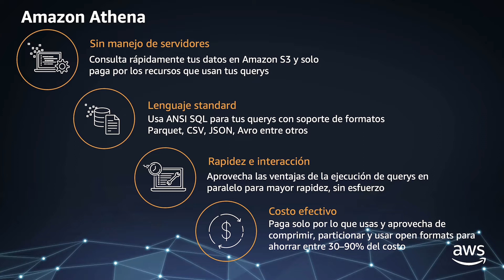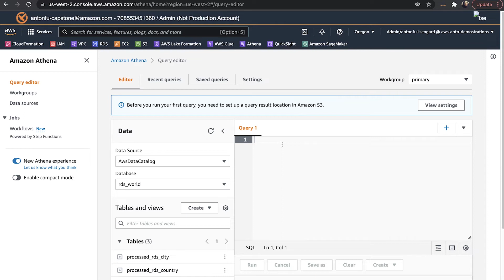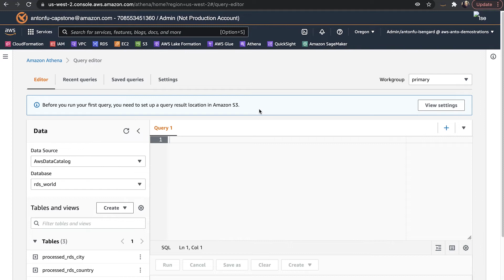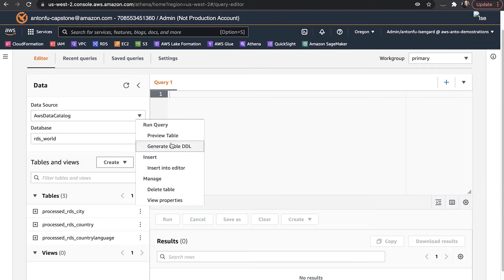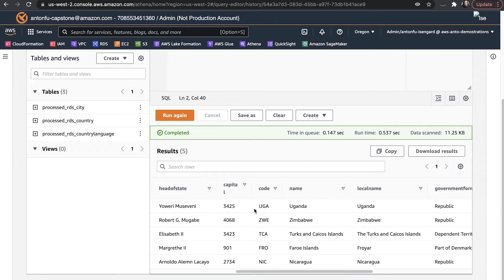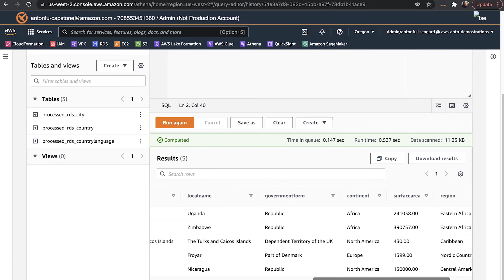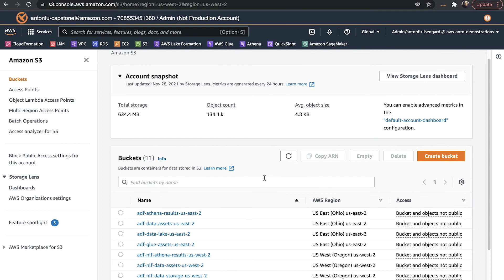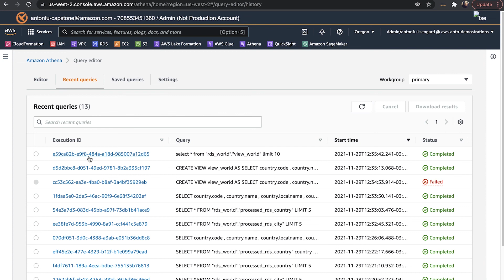Explora tus datos con Amazon Athena - Español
Tutorial Técnico AWS - Amazon Athena es un servicio de consulta interactivo que facilita el análisis de datos en Amazon S3 mediante SQL. Athena no tiene servidor, por lo que no hay infraestructura que administrar, y solo paga por las consultas que ejecuta. En este tutorial técnico, aprenderá lo fácil que es configurar Amazon Athena para consultar datos registrados en un AWS Glue Data Catalog sin servidor.

Consulte más tutoriales técnicos en el centro de recursos para Negocios Inteligentes, creado para inspirar a los profesionales de TI de medianas y pequeñas empresas en su viaje hacia la innovación y transformación digital